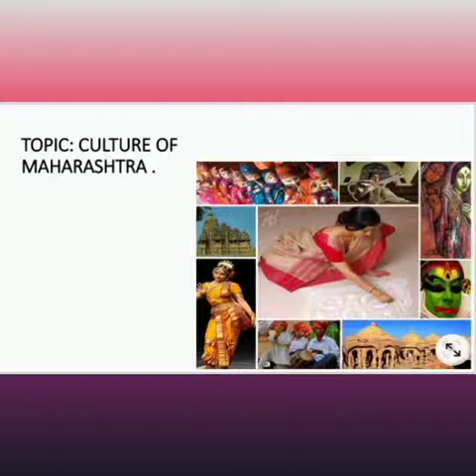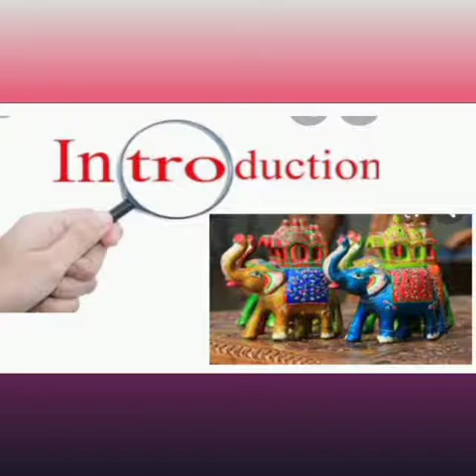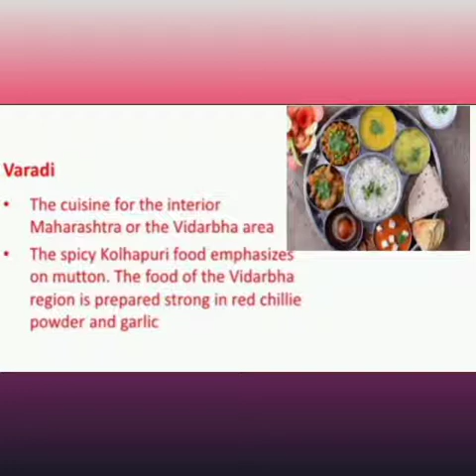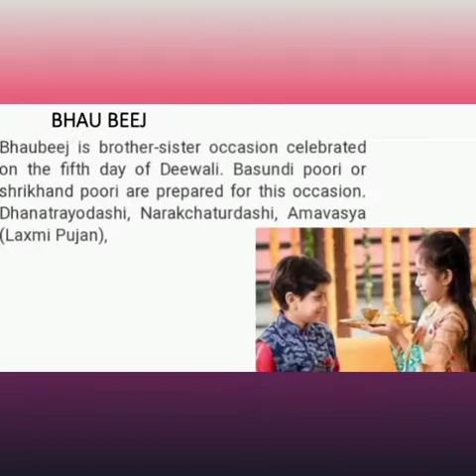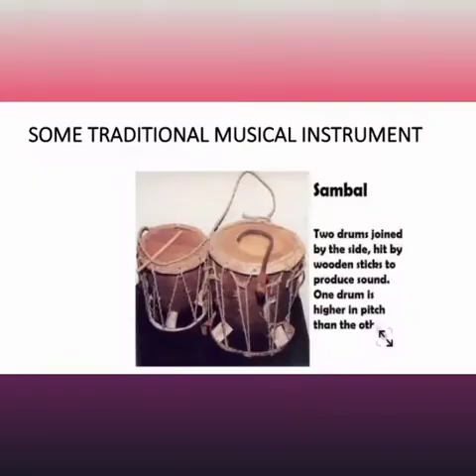ART INTEGRATION PROJECT